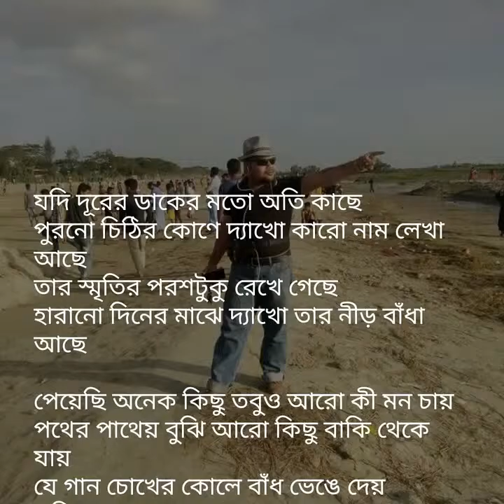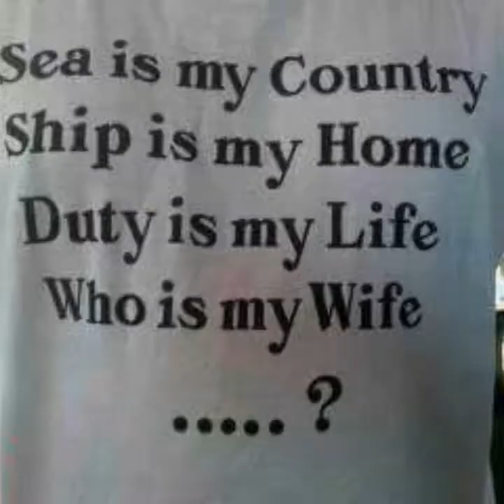kibreya , filling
Forain life